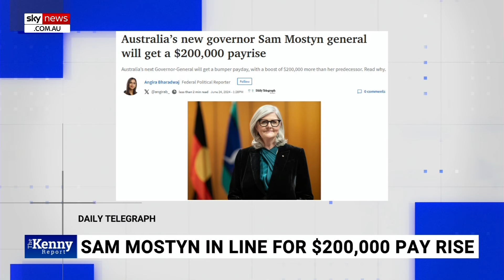Matt Kean is ‘still an MP’: Paul Murray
Sky News host Paul Murray says Matt Kean is “still an MP” following the prime minister appointing him as Chair of the Climate Change Authority.

Prime Minister Anthony Albanese has appointed former New South Wales treasurer Matt Kean as the Chair of the Climate Change Authority.

Matt Kean resigned from New South Wales Parliament earlier this month.

“Does anyone believe he announced his resignation last Tuesday, and they found a job for him to announce on the Monday?” Mr Murray told Sky News host Chris Kenny.

“Technically, he’s still an MP.”